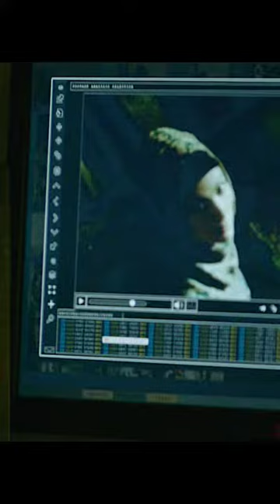Part 1 FYI /Movie